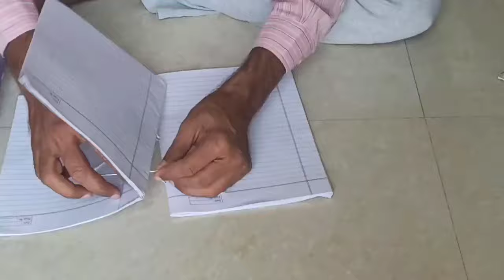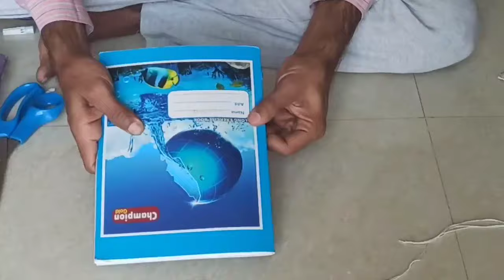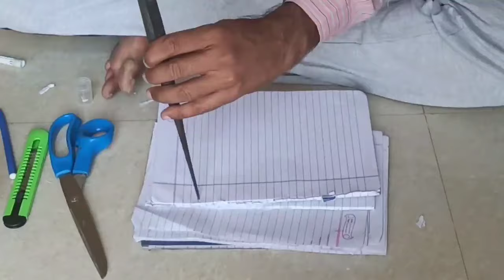How to make new notebook from old notebooks? पुरानी कापियों से नई कॉपी बनाये।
किसी भी सवाल के लिए कमेन्ट जरुर करें.
Must watch this for double pages binding:-
इस वीडियो के माध्यम से आप पुरानी कॉपियों के बचे पेजों से नई कॉपियां बनाना सीखेंगे।
इस वीडियो में A4 साइज का रजिस्टर बनाना सिखाया है।

किताब को bind करने के लिए हमारा एक पुराना वीडियो देखें उसका लिंक नीचे दिया गया है।

Bookbinding Tools
Fevicol crafts glue -

My Mobile
My Camera
My Mic
My Laptop
My PC
My Webcam
Green Screen
My Boya mic
My Tripod
My Led lights

How to make a notebook from leftover pages
Reuse old book and make a new book
Diy recycled paper notebook best out of waste
Diy notebook made from and used pages of odd notebooks
Recycled paper notebook in 5 minutes
How to bind a a book? Wealth out of waste
DIY single sheet book binding tutorial
How to make new note book from old pages
How to make new note book from old notebook
How to make new notebook
Make notebook at home
Make notebook from A4 paper
Make notebook cover
Make notebook from old book
Make notebook with paper
Make notebook faster
Make notebook out of scrap paper
Easy notebook binding
Easy notebook binding at home
Easy notebook cover ideas
Easy notebook kaise banate hain
Easy notebook diy
simple book binding
book binding simple
easy book binding
stitching binding
book binding stitching
book binding methods
note binding
notebook binding
simple method book bindings
simple binding
easy way book bindings
project binding
glue binding
binding paste apply methods
glue book binding

simple book binding
book binding simple
easy book binding
stitching binding
book binding stitching
book binding methods
note binding
notebook binding
simple binding
project binding
glue binding
glue book binding
Book binding
book binding methods
Book binding methods at home
Book binding kaise karen
Book binding single sheets
Book binding cover
DIY book binding
BOOK BINDING AT HOME
Book binding repair
Book binding kaise karte hain
Book binding DIY
HOW TO BIND A BOOK
How to bind a book with glue
How to bind a book at home
How to bind a book with transparent sheet
How to bind a book with brown paper
How to bind a book at home easily
How to bind a book with thread
How to bind a book at home easily with thread
how
to
youtube tutorial
technique
method
easy
simple
basic
beginner
book
binding
bind
book binding
make
stitch
पुरानी कॉपी से नई कापी बनाएं
बुक बाइंडिंग
नोटबुक बाइंडिंग